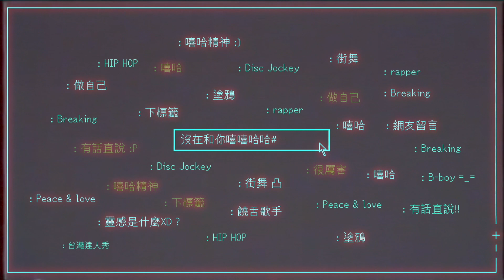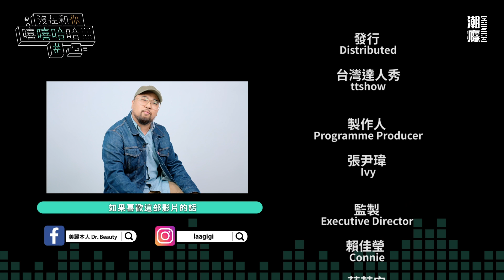【美麗本人「垃圾話太多才禿頭」？秒化身BLACKPINK超少女 | 《沒在和你嘻嘻哈哈》EP18】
千呼萬喚～這次邀請到美麗本人來玩啦！
千萬不要以為他只有在自己頻道才會講幹話
到了這邊他一樣幹話無極限
想知道怎麼樣才能追到Bonita嗎？想知道美麗本人的頭圍嗎？
看完你就能得到一些解答🤣🤣🤣